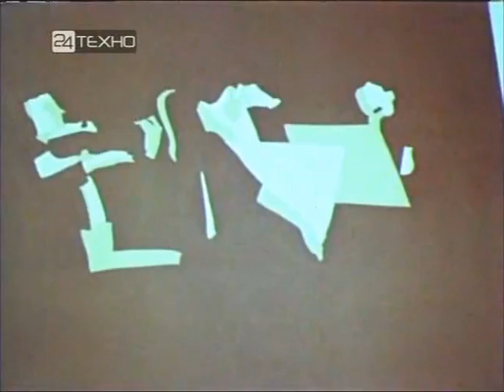Хочу все знать №148 1982